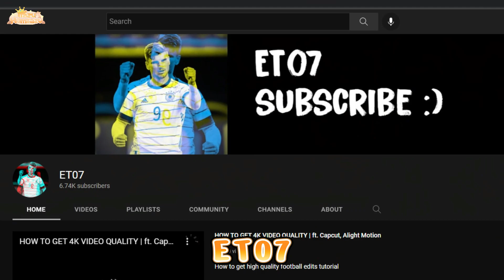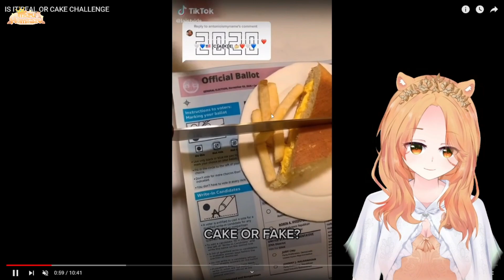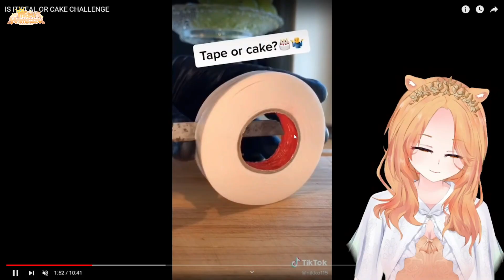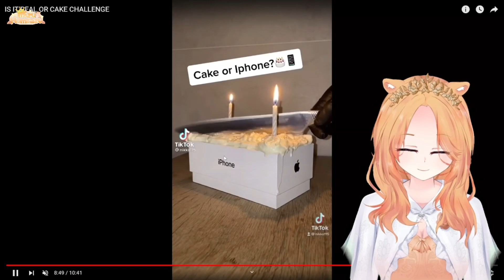INI TUH KUE APA BUKAN SI? || REAL OR CAKE CHALLANGE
Video ini aku buat untuk mengisi channel ini selama kepergian aku dari tanggal 10-21 September kemarin. Namun dikarenakan adanya kendala, video ini baru bisa aku upload sekarang, semoga kalian enjoy dengan konten aku ini ya! Shout out to @robbeafiech.4337 for editing this video !
Socials ˚ ༘♡ ⋆｡˚
Support Me˚ ༘♡ ⋆｡˚
Hastags˚ ༘♡ ⋆｡˚
❥General: # DekMizu
❥Live: # Mizuislive
❥Meme: # Mizungelag
❥Art: # forMizu
Credits˚ ༘♡ ⋆｡˚
❥Editor: